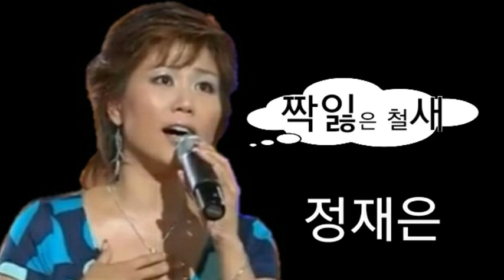정재은/짝 잃은 철새